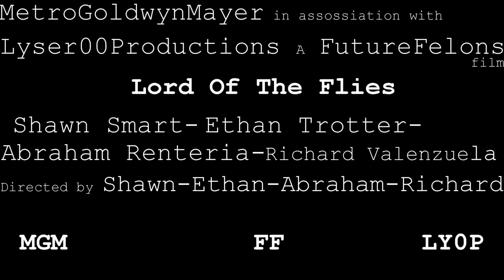Lord Of The Flies (Unofficial Movie trailer)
Greatest Trailer Ever!!!
Song: Blue Foundation - Eyes On Fire (Zeds Dead Remix)